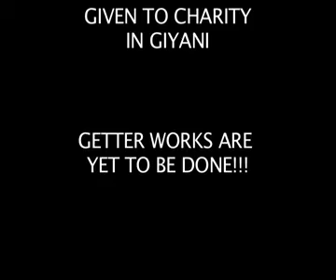Stephen Zondo Ministries in Giyani 2013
Stephen Zondo Ministries and Tim Tebeila Foundation giving away blankets to the needy people of Giyani during the Giyani Mega Miracle Fest 2013.